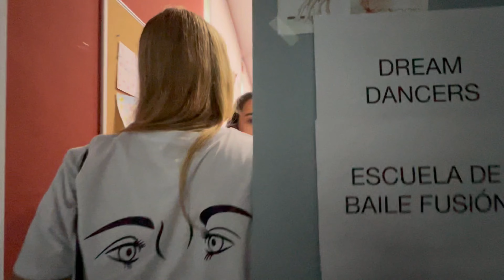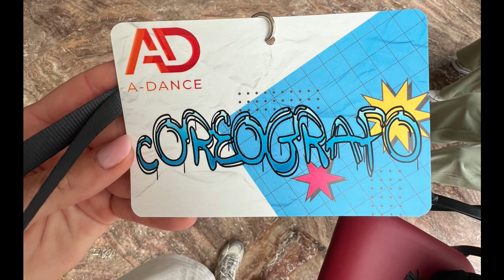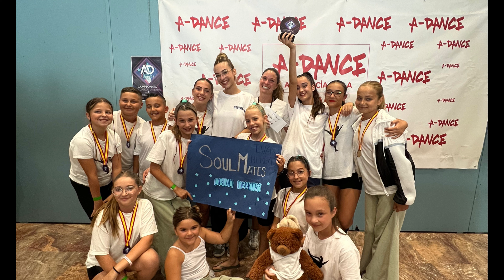NOS VAMOS DE COMPETICIÓN A CABRA | SARA JORGE ANDREASSON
Hola a todos mis seguidores una vez más!!
Esta vez nos vamos de competición a Cabra - Córdoba pero no voy solo con mi grupo The Dream Union, esta vez hay sorpresa porque veréis en el video que llevo a mas gente esta vez!
Es la ultima competición de esta Temporada y quizás por eso haya sido una de las más especiales, en este video seguramente os divertiréis al igual que os emocionareis un montón al igual que lo hicimos nosotros.
Este vídeo muestra nuestro día completo de principio hasta que llegamos de vuelta a Nerja.
Espero que lo disfrutéis y una vez mas espero vuestros comentarios con muchas ganas para poder responderos como hago siempre.
Que tengáis un bonito día Familia Dream Dancers, que para mi ya formais parte de mi Familia que cada vez somos más!